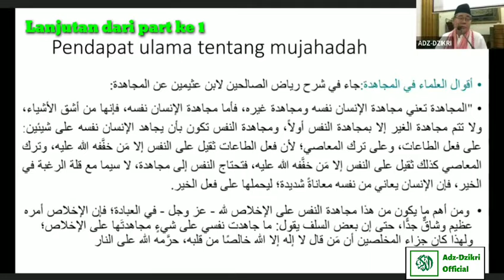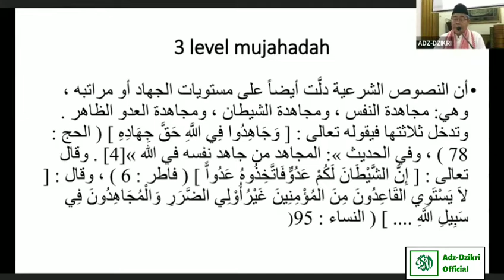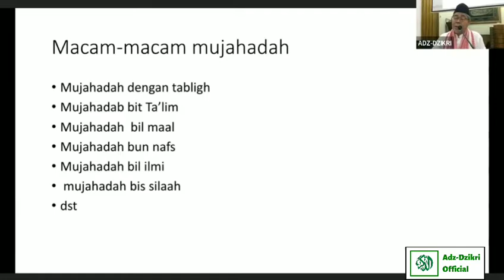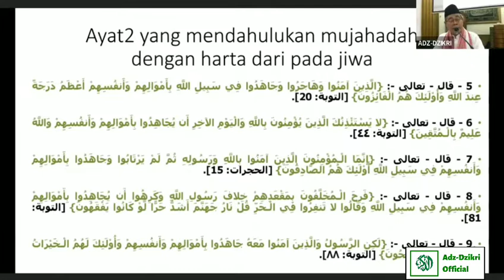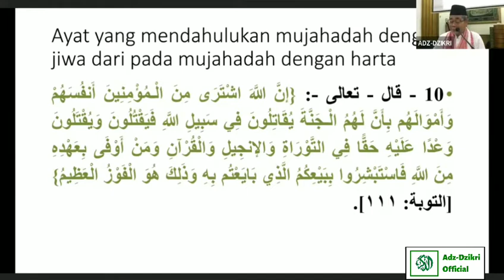Al Mujahadah Dalam Al Quran- Prof. DR. Ahmad Satori, MA Part 2